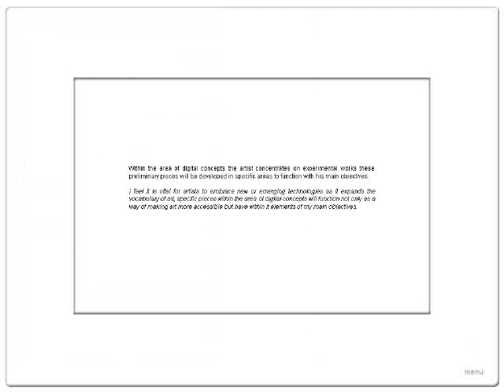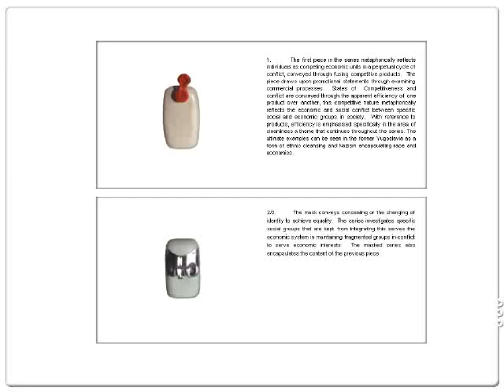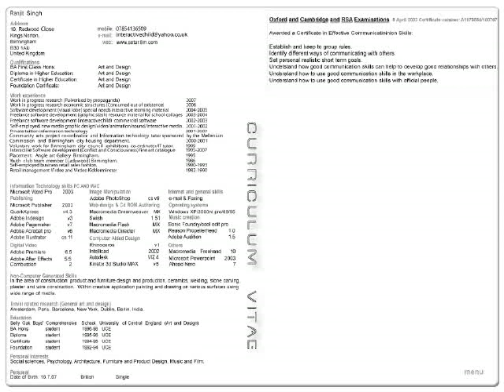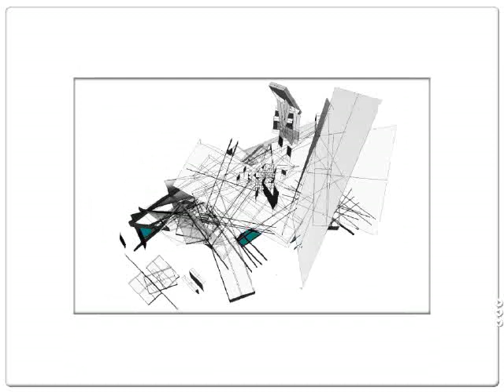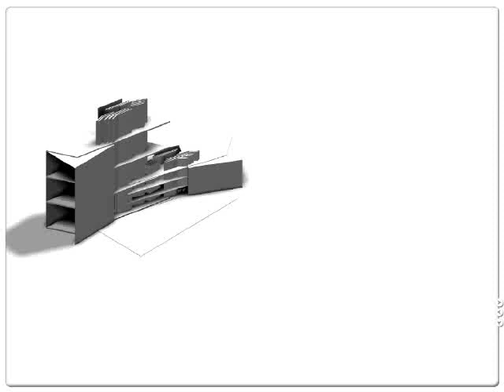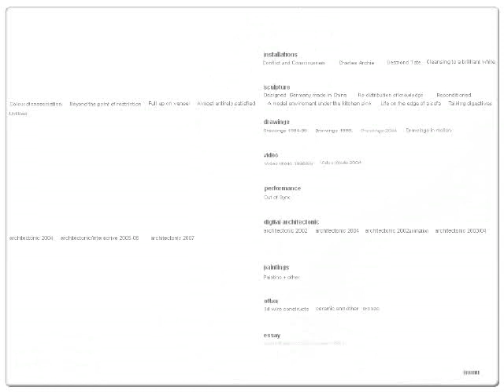artist r.sahota fine art catalogue 1997-2008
The artists work covers a wide range of enquiry: economic systems which govern our lives, artistic autonomy, extending the ongoing theories / variations which continually shift with economic forces within art institutions and private galleries. Economic controls which manipulate artistic production, value, validation and public perception of art / artists are referenced within the artists work and theoretical studies. The artist aims to maintain full economic control over his work.
The use of different names is used by the artist as well, creating racial diversity, allowing investigation of various issues in relation to the pseudonyms employed.

My intention is to look at just one aspect of the artists work. The artist casts a critical eye on the paradigm of economic / social infrastructure of the Western World. Deconstructing our systems, their signifiers and signifieds in order to conceptualise the effects such systems have on our lives. Showing connections between third world debt to individual debt and how these systems control our lives.

By use of conceptual and associative engineering, the artist engages the viewer with alternative forms of visual language / thinking. A critique which delivers a thought provoking insight into aspects of the economic strata. Removal of initial subject from its context into the world of art, allows the artist to isolate and point to a subtext, promoting a different way of perceiving the synthetic political / economic strategies imposed upon us.

The tower of lego bricks with a single house brick placed on top, points to a system which negates a beneficial set of conditions to developed countries and through the interlocking lego bricks proves how much we are locked into
A way of thinking / conditioning. Becoming a prisoner in our own system.

The artist also points to crime on individual and corporate levels. The small tin of beans next to a receipt with no record of the transaction re-enforces the pettiness of an act (in some cases seen as an act of survival ) when seen in proportion to the acquisition of billions through corporate crime shown in another piece.

The artist questions the whole system, how we become economic units of production. Surplus Workers references emigration / capital export, the masses as units to be exploited. Through out the work, the artist creates a resonance which tunes into issues continually surfacing in our political, economic and social systems.

A. Pendleton. Practising Artist / Lecturer in Art & Design.